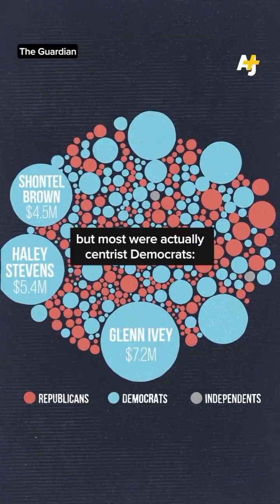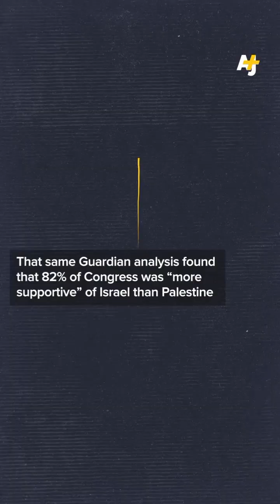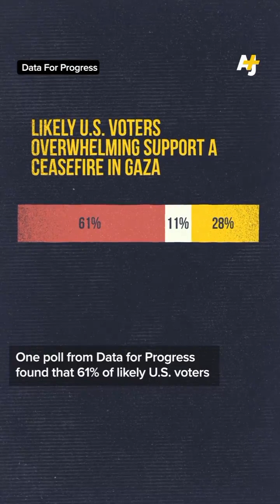Why are pro-Israel donors spending millions on American politicians?